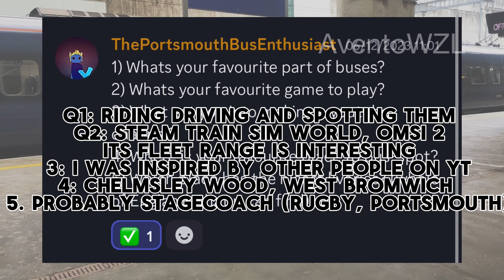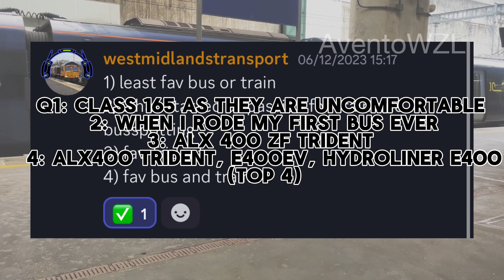600 Subs Special | Q&A session 02/01/2024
It means a lot to me! We are now 400 subscribers away from 1k and 99 subs away from 700!

Thank you all for the brilliant questions you had!